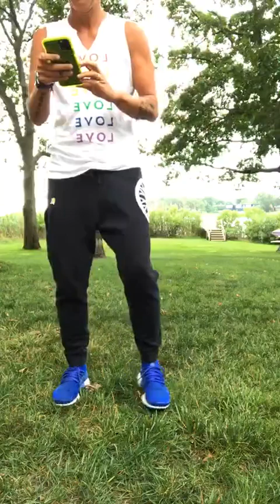QUArantine 15???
Not on my watch ... MOVE!